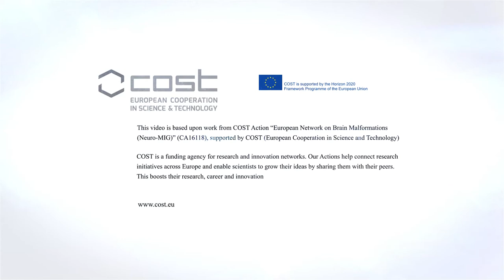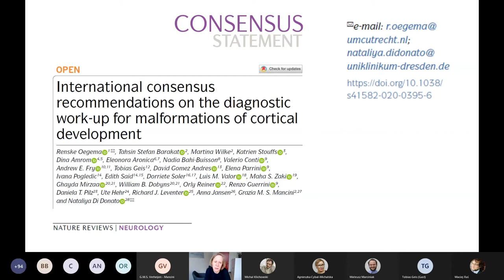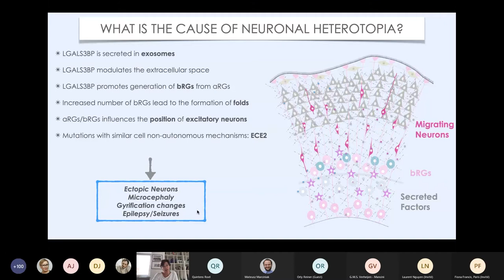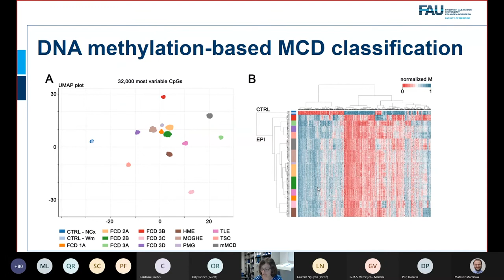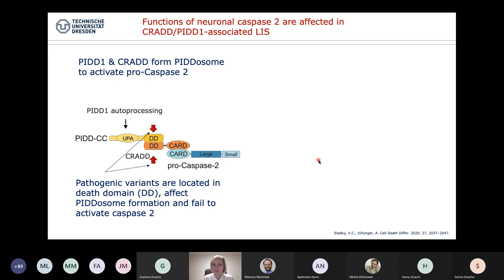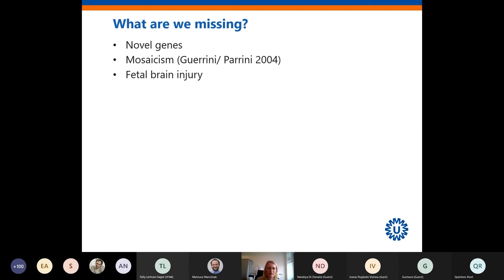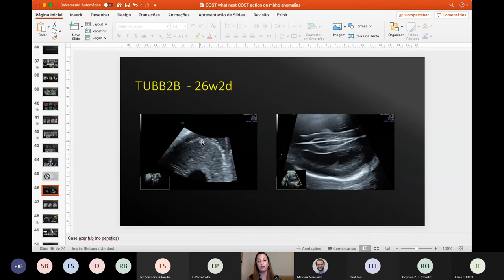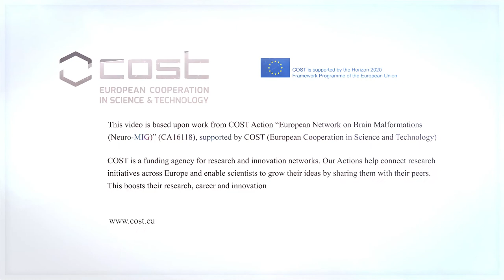Four years of Neuro-MIG COST Action (CA16118)